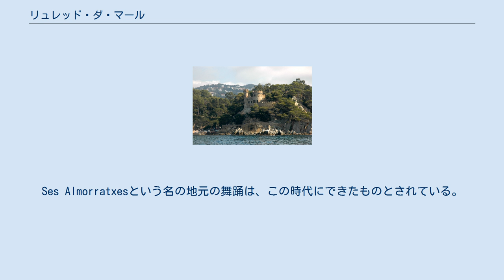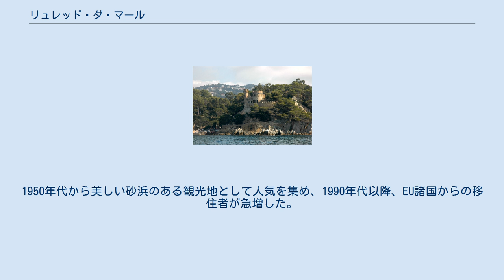リュレッド・ダ・マール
リュレッド・ダ・マール（カタルーニャ語: Lloret de Mar IPA：[ʎuˈɾɛd də ˈmar]）は、スペイン・カタルーニャ州ジローナ県のムニシピ（基礎自治体）。
 プラジャ城 サン・ルマー教会 イベリア人、ローマ人の定住地跡が見つかっている。
966年、Lauredoの名で初めて公文書に名が記された。
これはラテン語で月桂樹を意味するLauretumから派生している。
ジローナ伯領に加えられた中世の間、地中海沿岸のヨーロッパ都市と同様に、リュレッドはサラセン人海賊の襲撃にさらされ続けてきた。
Ses Almorratxesという名の地元の舞踊は、この時代にできたものとされている。
 現在の市街は15世紀以降に海岸部に形成された（かつての市街は、海賊の襲撃を避けるためか海岸から1kmほど内陸にあった）。
18世紀のリュレート港（現存しない）は貿易で繁栄し、新大陸の成功者による邸宅が往時をしのばせる。
 かつては漁業と農業の小さな町であった。
1950年代から美しい砂浜のある観光地として人気を集め、1990年代以降、EU諸国からの移住者が急増した。
現在は人口の約4割が移住者である。